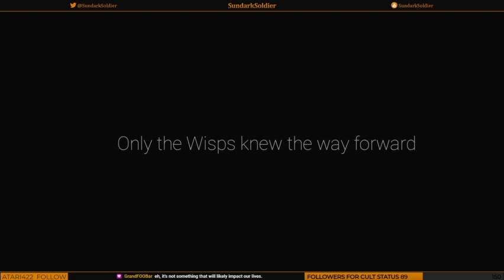Ori and the Will of the Wisps! - Part 5